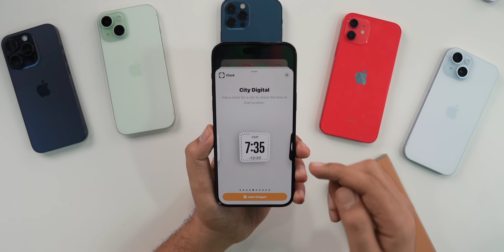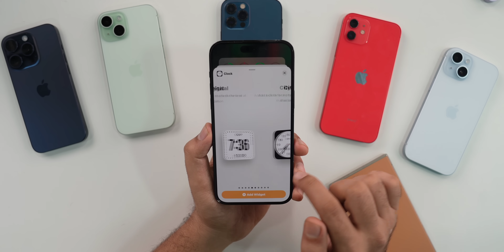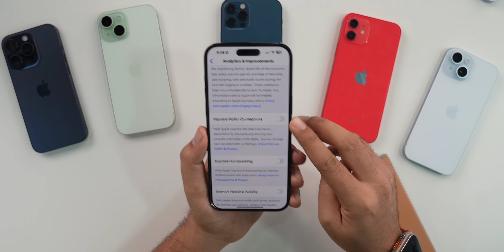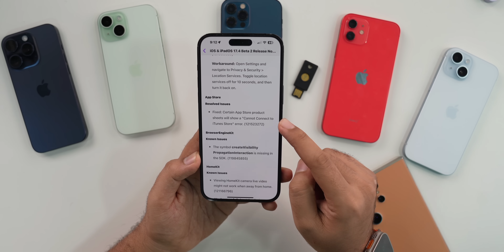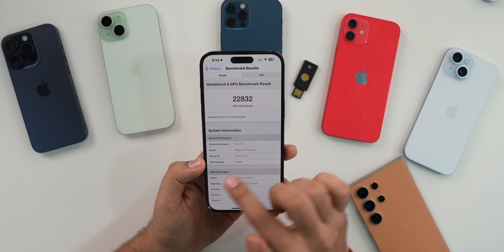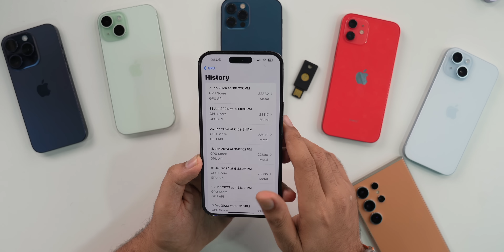iOS 17.4 Beta 2 Released | What's New?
My Recommendations

00:00 - Intro
00:14 - update size, modem update
00:47 - what’s new?
03:32 - release notes
04:05 - Battery & network
04:37 - performance & benchmarks
05:11 - iOS 17.4 release date
05:38 - Should you update to iOS iOS 17.4 beta 1
05:53 - Outro